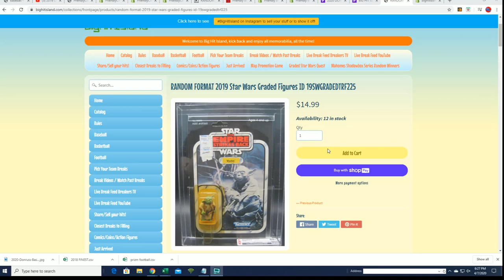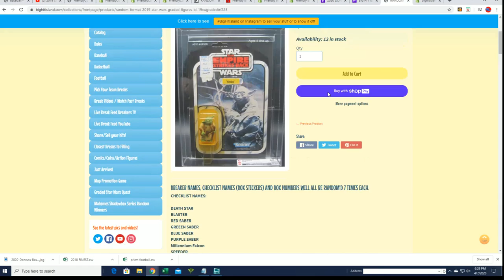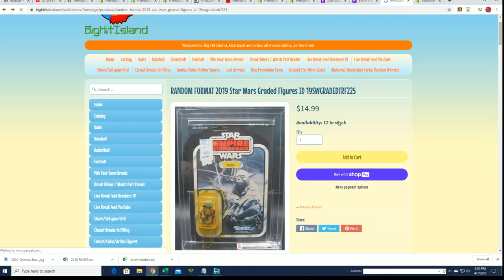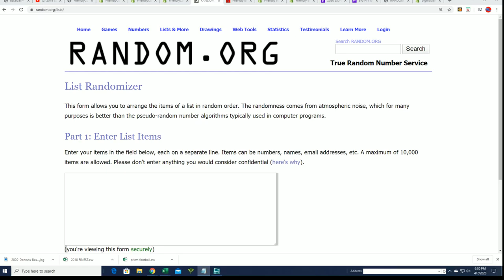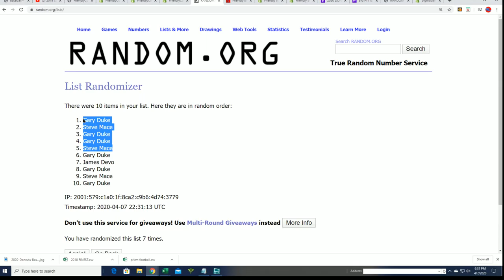2019 Star Wars Graded Figures FILLER A ID 19SWGRADEDTRF225